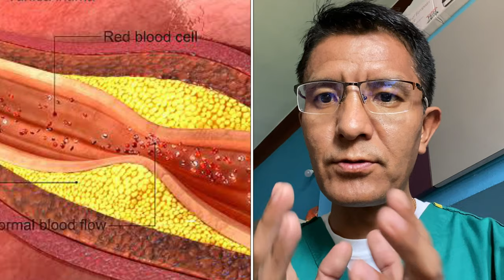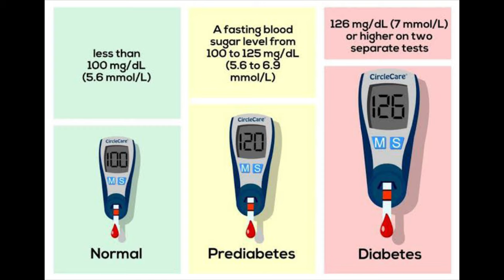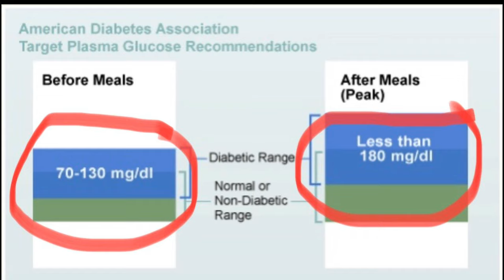གཅིན་སྙིའི་ཐོག་གི་ངོ་སྤྲོད་བརྙན་ཐུང་། .. High blood sugar disorder( Diabetes )